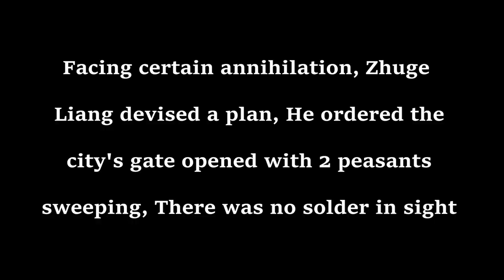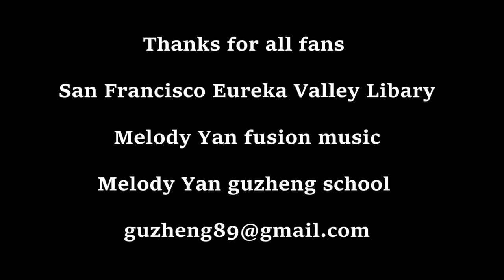Melody Yan's library program ~~Sharing Guzheng story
Melody Yan s student Tiffany who shared a story with you about guzheng

Upcoming Show:
(1) KPFA (94:1 FM)   ~~SF Live Radio Show Aug 3th
9:00PM ~~11:00PM
Welcome you to Radio Station .
    (2)   Melody Yan Fusion Music Duo with Charles Aug 16th

(3)  China Camp State Park Festival  8/24/2019
Address: 100 China Camp Village Rd San Rafael, CA94901

Macy 's event : Nov 11 2019 San Francisco union square Macy 's store

Amazon 亚马逊

Spoity